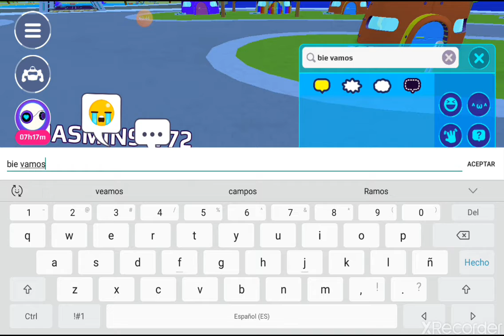Juego misiones en PK XD |zack juegos